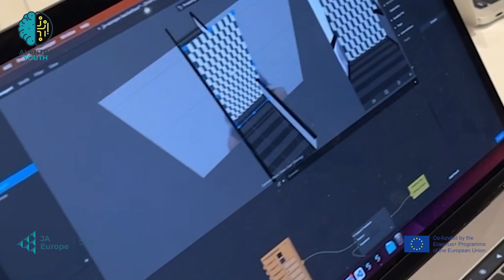AI-ENTR4YOUTH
Artificial Intelligence (AI) is a rapidly growing field that is revolutionizing industries and changing the way we live and work. AI has the potential to bring about significant economic and social benefits, but it also poses challenges and risks that need to be addressed. JA Europe is already taking a next step to reshape education by creating a merged curricula; to integrate AI into our entrepreneurship education programme to help young people become more aware of its potential and limitations.

The Erasmus+ Forward Looking Cooperation Project is a collaboration between Junior Achievement Europe and a consortium of 10 partners from the research, large-enterprise, schools, and Junior Achievement organisations.